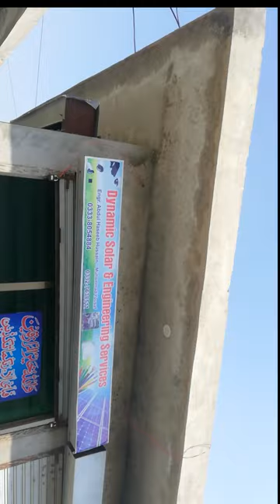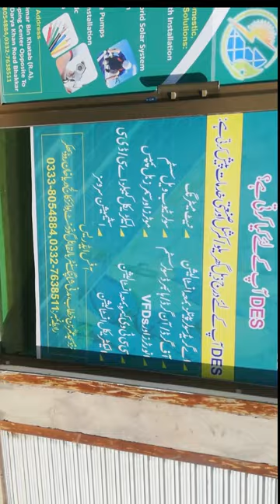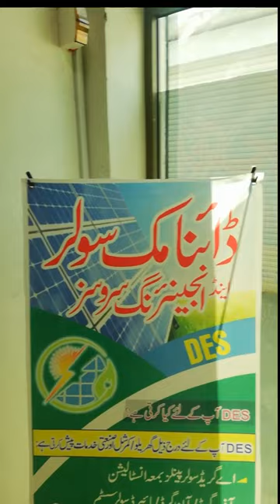Vlog | My office Visit | My business vlogs | business video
My office Visit
My business is dynamic Solar and engineering services
Aaj mein aap ko apna office Visit krwata hu Mera office dynamic Solar and engineering services k naam name sy hy mein apna business electrical engineering aur solar business k liay use krta hu dynamic Solar and engineering services solar system cctv camera solar tube well system vfd inverter electrical engineering ka business aur facility provide krta hu Mery office m guest k liay chair sofa aur guest table hy executive chair bhi hy chat par China celling krwai hy aur lights bhi hain Bahar ka view bhi office sy nazar Atta hy one vision panaflex bhi lgy hain bijli ka meter bhi lga hua hy office mein
Mery sath rehna hy as my family friend my family member to aap ko v logs ko dykhna hoga
Thanks